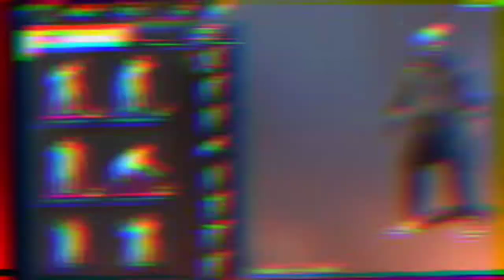1000+ items Glitch Pack V12 FF🔥❗Free Fire Vip Glitch❗Dress Glitch FreeFire❗New VIP Glitch❗FF Emote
1000+ items Glitch Pack V12 FF🔥❗Free Fire Vip Glitch❗Dress Glitch FreeFire❗New VIP Glitch❗FF Emote

(this file use for glitch removel)

Second Channel Direct Medifire Download Vip Pack:-

ff glitch
final round
vip glitch
glitch ff
glitch
glitch file
config ff
free fire glitch pack
final round gaming
data config free fire
free fire glitch file today
new vip glitch in free fire
vip glitch pack
vip pack
ff glitch dress
ff glitch today
glitch ff today
glitch pack
glitch pack free fire
new vip glitch pack
vip glitch today
free fire costume glitch
free fire vip pack
freefire glitch
glitch free fire bundle
glitch in free fire
vip config free fire
vip glitch free fire after update
adil gaming
best ff vip glitch pack
ff dress glitch
ff glitch pack
new glitch file after update
vip pack glitch free fire
config vip ff
costume glitch in free fire
ff
ff config
ff costume glitch
ff glich
ff glitch direct link
ff glitch new
ff new glitch after update
ff vip glich
ff vip pack
free fire
free fire file
free fire free dress
free fire glaze
free fire glich file
free fire glitch file download
free fire glitch remove
free fire glitch video
free fire new dress glitch
how to make glitch file in free fire 2021
how use zarchiver
vip free fire glitch no password
vip glitch after update
vip glitch ff
vip glitch file
vip glitch free fire no password
vip glitch free fire today
vip pack free fire
zarchiver how to use free fire
aaju baju free fire
abhi ff glitch
abhi yt
all rare bundle in free fire glitch
apk config ff
auto headshot config free fire
b2k bundle glitch
best vip glitch
best vip glitch free fire
buggy buddy
bundle glitch free fire
chinki mili pochinki me
ff glitch file after update
ff glitch vip
ff glith
ff hack
ff new update
final round gamer
free fire all glitch
free fire all rare bundle glitch
free fire bundle glitch
free fire clothes glitch
free fire dress and gun skins glitch
free fire emote glitch app
free fire glitch file direct link
free fire glitch file new
free fire glitch new
free fire glitch new update
free fire glitch vip
free fire glitches
free fire id for sale
free fire new
free fire new file
free fire new glitch 2021
free fire new glitches
free fire new update
free fire new videos
free fire x pro
free vip glitch
freefire x pro
glich ff
glich free fire
glitch bundle free fire
glitch file after update
glitch file for free fire no password
glitch file free fire
glitch file of free fire
op 28 update
rise up song download link
shadow face op
supo free fire
techno gamerz
the final round channel
the final round glitch
vip bundle glitch free fire
vip glich
vip glitch for free fire
vip glitch free fire no matchmaking problem
zarchiver free fire glitch
zarchiver how to use ff